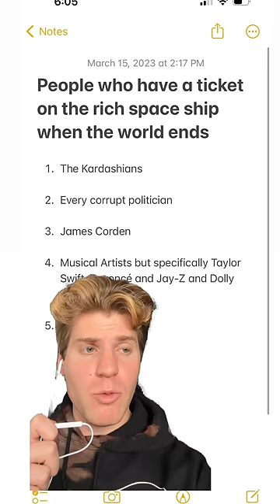TICKETS TO THE RICH PPL SPACE SHIP